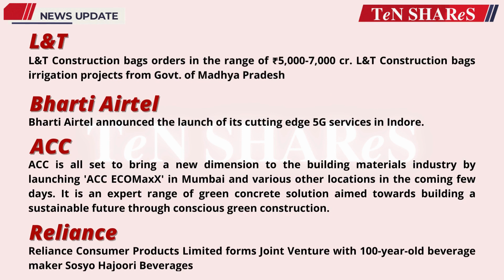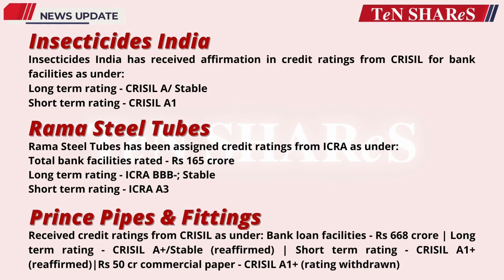Stock Market News | Market Today 03 / 04 JAN 2023 | Indian Stock Market News and Updates | NSE | BSE